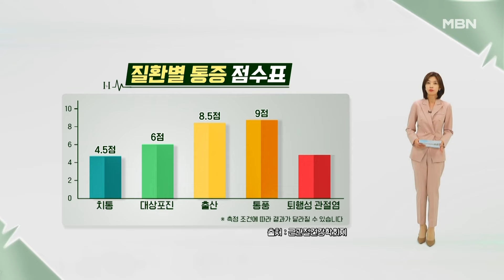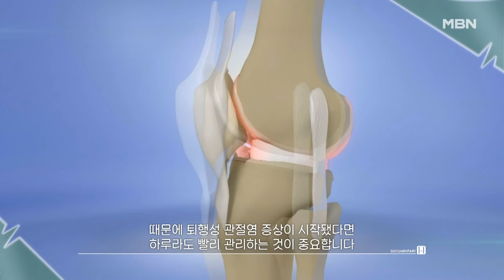특집다큐H ‹지긋지긋한 관절 통증 3mm 연골을 지켜라!› MBN 241020 방송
10월 20일 (일) 오전 07:40 특집다큐H ‹지긋지긋한 관절 통증 3mm 연골을 지켜라!› 많은 시청 바랍니다.